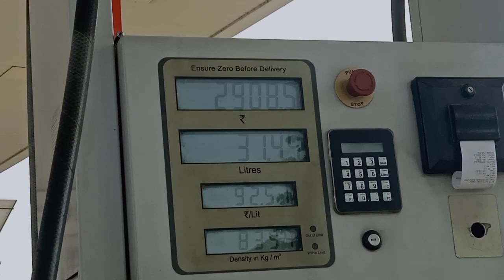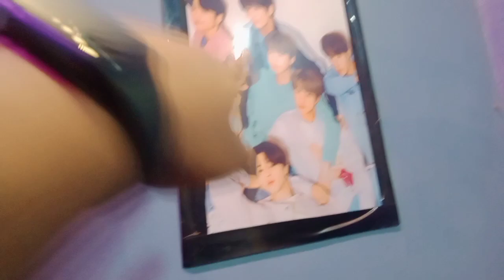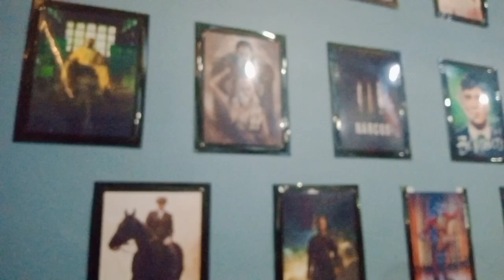family trip 😌l Naif Vlog| traveling|VLOGING|exploring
Hii !
guys if you are new to the channel and haven't subscribe yet than what are you doing plz 🙏 subscribe to the channel for more OP content and press the bell notification so that you can't miss any video as soon as i upload...🥰